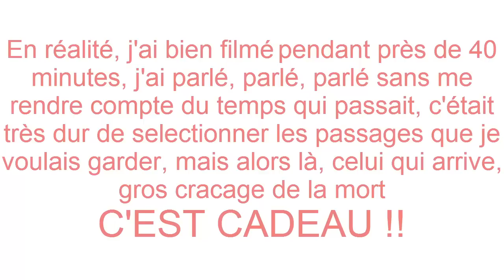Apprendre à s'aimer, la confiance en soi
Après avoir posté cette vidéo 2 fois en non répertoriée, en planifiée, mais aussi après l'avoir supprimé à deux reprises, je vous la sors ce soir ! J'avais pas envie qu'on me reproche mes discours moralisateurs, j'avais pas envie qu'on reproche ma sale qualité de vidéo, mais au final, QU'EST CE QU'ON S'EN FICHE MERDE !! (Vidéo filmée le 15 aout ... Donc quand je dis que je bosse à 09h30 le lendemain, j'étais encore à Disney, mais c'est bel et bien finit !!)

En effet, dans cette vidéo, je vous parle de choses qui me tiennent à cœur, dans le sens où moi aussi j'ai été une jeune fille complexée et pas toujours à l'aise dans ses baskets ! Il a fallu que je rencontre mon copain Pierre en 3ème pour commencer à prendre confiance en moi, à changer de style, à m'affirmer et à m'aimer !

Je reçois beaucoup de mails de jeunes filles, qui me remercient pour mes vidéos, de leur offrir un petit instant où elles oublient leurs problèmes en rigolant avec moi ! Elles se disent désespérées, vraiment dégoûtées de leur vie, pensent que disparaître ne serait pas si mal car rien ne les retient vraiment dans la vie. Ce soir, j'ai encore reçu un message comme celui-ci et j'ai décidé de poster mon petit message d'espoir car oui, il y en aura toujours les filles (et les garçons, pardon de tout féminiser, mais je ne vous oublie pas non plus !!!) !!

Si tu te reconnais dans ce récit, il faut juste que tu saches que l'adolescence n'est pas la période la plus facile de la vie, bien au contraire ! C'est une période très ingrate et c'est NORMAL car tout le monde se cherche, certains le font en essayant de prouver aux autres leur force, en se moquant pitoyablement des autres alors que d'autres, qui ont très bon fond, doivent subir ces têtes de cons !! Mais vous verrez, le temps arrangera toujours les choses, c'est une promesse, en vieillissant, tout change !!! Ces petites abruties qui étaient pas agréables avec vous à l'école prendront leur chemin et vous le votre, vous savez, tout le monde change, tout le monde grandit et c'est généralement en positif !

Alors, là, maintenant, tout de suite, vous ne me croyez pas et c'est normal car vous n'avez pas assez de recul pour vous rendre compte de tout ça, mais à terme, vous verrez ! Vous n'êtes que de jolis papillons qui ne demandent qu'à sortir de votre chrysalide ! Avec le temps, tout ira mieux ♥♥♥ ! Souriez les chatons, la vie n'est pas si mal quand on la prend du bon coté !!

Je vous aime très fort, et je voudrais vous offrir à tous le bonheur que vous m'offrez à travers vos petits messages, vos attentions, vos câlins et compagnie !

Merci d'être vous !